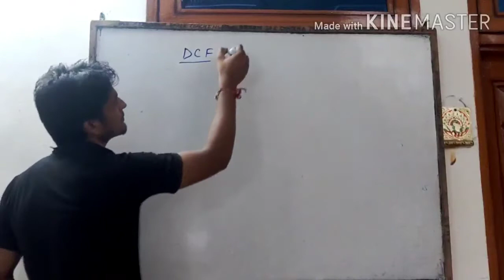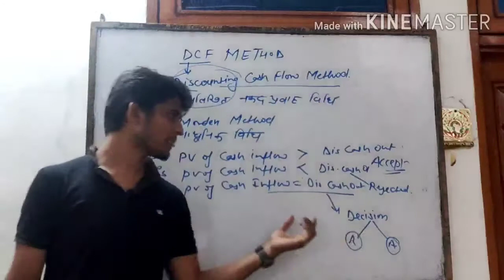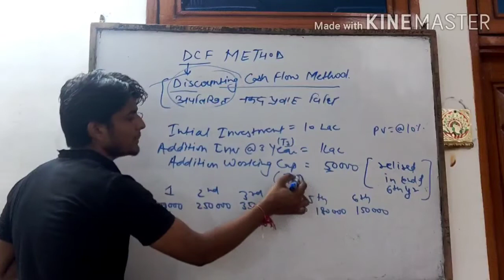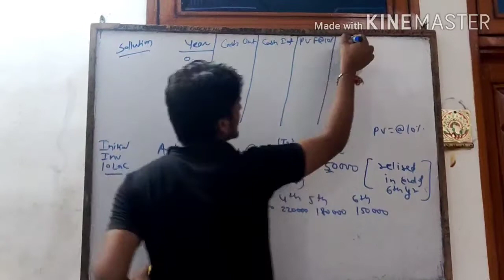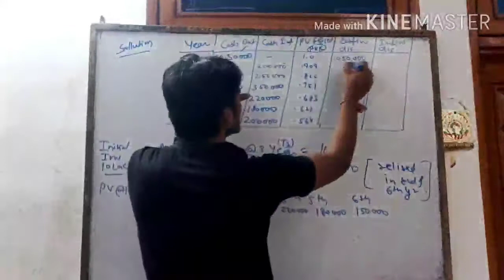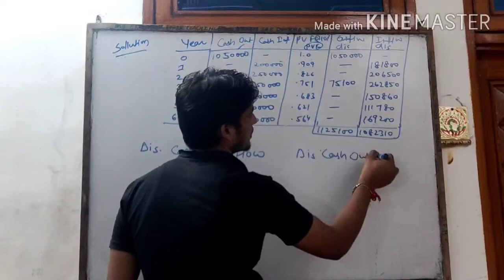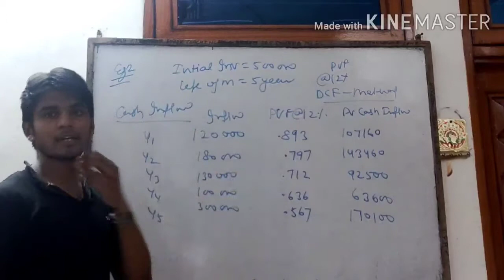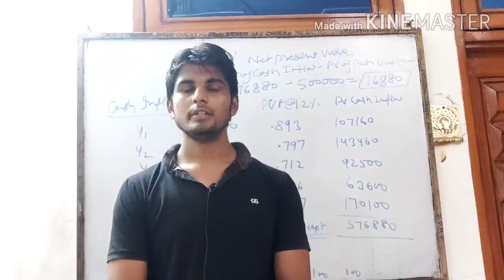BCOM FINAL YEAR| EAFM | CAPITAL BUDGETING || NPV METHOD ||DHEERAJJAIN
discounted cash flow method